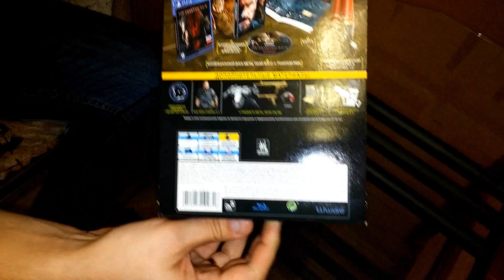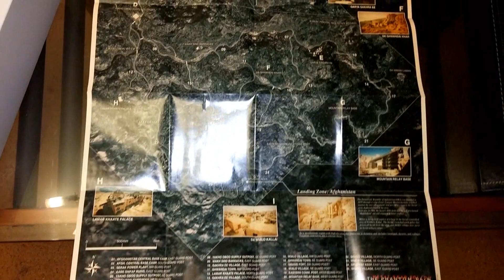Распаковка Metal Gear Solid V: The Phantom Pain Collector's Edition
Обзор коллекционного издания Metal Gear Solid V: The Phantom Pain Collector's Edition